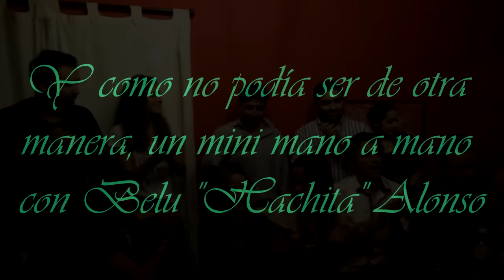Imperdible cena con el Aston